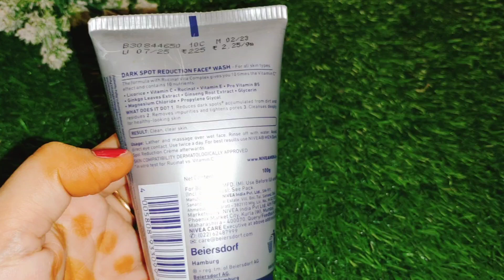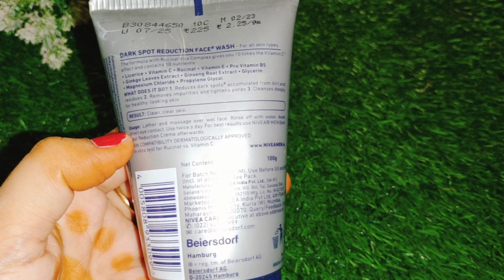Nivea dark spot reduction face wash review in telugu, Nivea dark spot reduction face wash benefits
Product Details
Skin TypeAll
Product BenefitsDark Spot Removal
Material Type FreeAlcohol Free
Special IngredientsVitamin C

NIVEA MEN Face wash, Dark Spot Reduction, for Clean & Clear Skin
The mild formula effectively reduces dark spots for healthy looking skin
It makes your skin look healthier and fresher
All Skin Types
Skin compatibility dermatologically approved

Lather up and massage over the wet face. Rinse off with clean water. Avoid direct eye contact. Use in the morning and in the evening. For best results use NIVEA MEN Dark Spot Reduction Moisturiser afterwards.

l